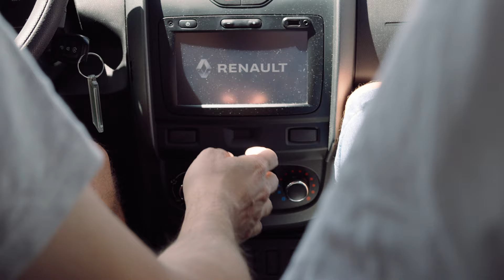ARMENIA - Roadtrip to Monasteries and Mt Aragats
In a one week trip through Armenia we saw lots of beautiful Monasteries, climbed the Mt Aragats South Peak, visited Lake Jerevan and the capital city Jerevan.

Unfortunately my drone drowned and no footage could be saved..

Filmed on Sony A7 IV.